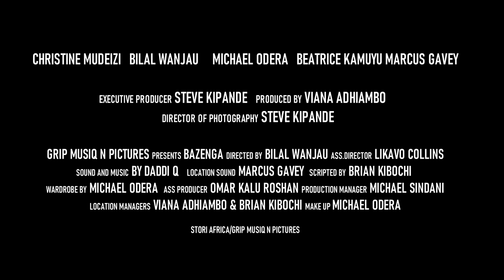BAZENGA (Official Trailer)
BAZENGA SERIES SYNOPSIS
In a man eat man society it becomes difficult for Tina to manouvre and the only option is to tackle the bull by its horns.The bull BAZENGA, is hell bent to ensure that his sins are not visited by his own but woe unto him. But as it is said this is a world not for the faint hearted,Bazenga a ruthless tycoon has his underground network led by Shark the loyal dog among many who ensures that the cycle of illegal work continues.
@gripmusiqnpictures  PRINT
Executive Producer- Steve Kipande
Producer-Viana Adhiambo
Director-Bilal Wanjau
Assistant director- Likavo Collins
Script writer- Brian Kibochi
Production manager-Michael Sindani
Dop- Steve Kipande
Location sound-Marcus Garvey
Make up-Michael Odera